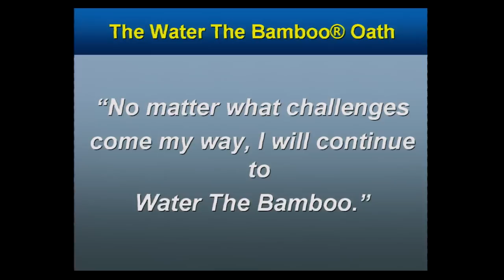TEDxPortland 2011 - Greg Bell - Water The Bamboo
Author & Thought Leader

Founder of Water The Bamboo Center for Leadership, Greg Bell has worked with thousands of individuals and organizations. Author of Water The Bamboo: Unleashing the Potential of Teams and Individuals (Three Star Publishing, 2009), Greg believes that every team, organization and individual is unique. Greg is also a two-time Inspirational Player of the Year for the University of Oregon basketball team and the force behind Coaches vs. Cancer, which has raised over $50 million for cancer research.